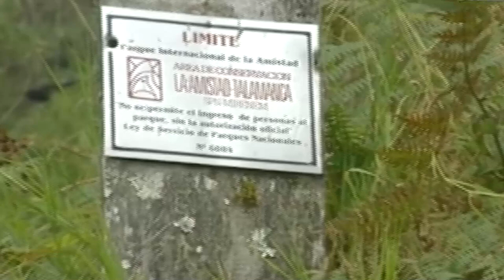Esta es la agenda de actividades para el 42 aniversario del PILA